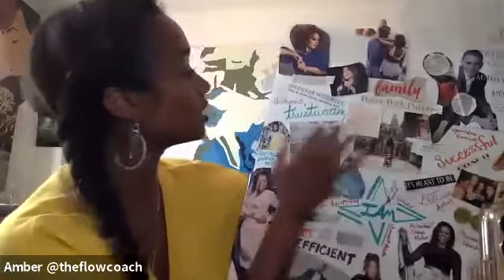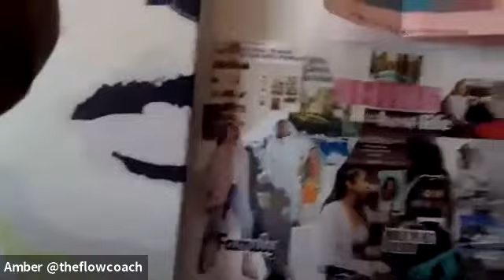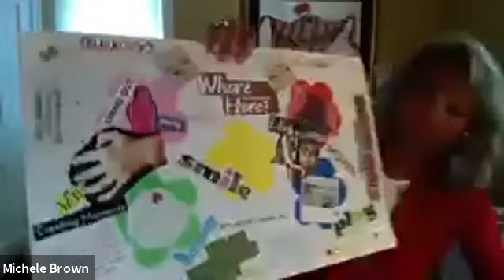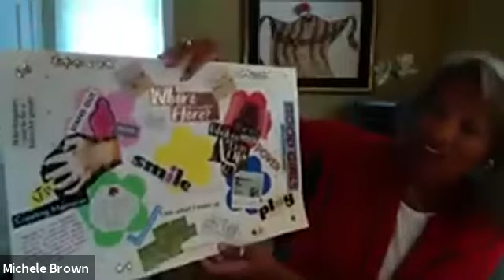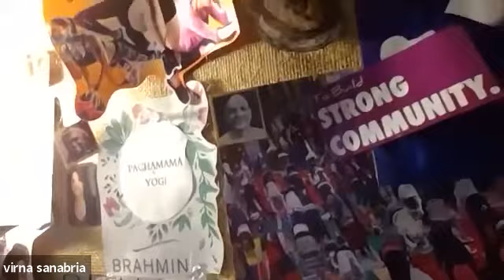Manifesting Your Vision - Creating a Vision Board for Your Future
A vision board is a collage of images, pictures, and affirmations of one's dreams and desires.  It’s a visualization tool which refers to a board of any sort used to build a collage that represents your goals and dreams.

Visualization is important. Studies show it can improve motivation, coordination, and concentration, while reducing fear and anxiety.  The benefits are vast. We’ll walk you through the process to get you started!